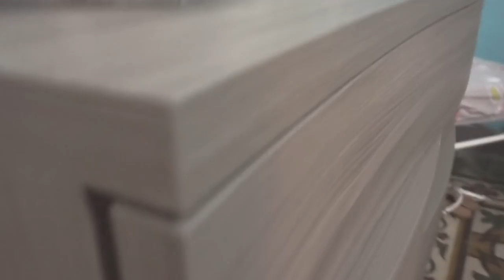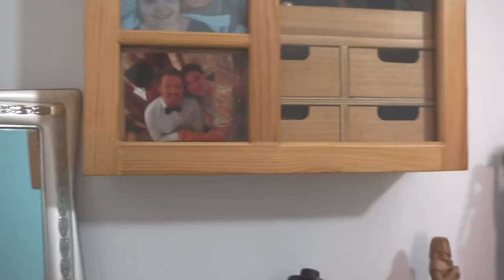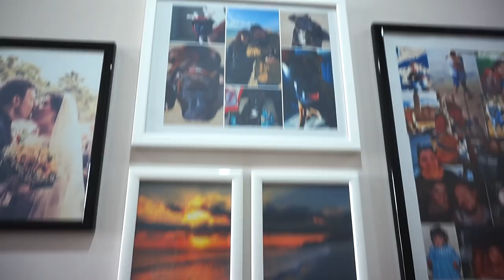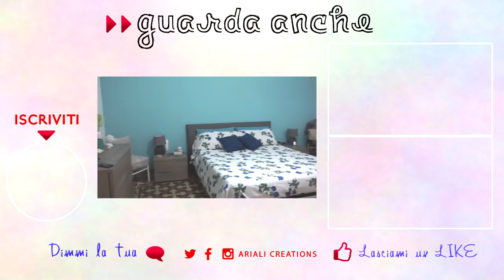HOME TOUR!🏠Finalmente vi mostro casa mia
Finalmente il tour della nostra casa nuova. Spero vi piaccia... fatemi sapere giù nei commenti cosa ne pensate mi raccomando vi leggo sempre!

QUI ALCUNI LINK UTILI:
- Omini Appendini
- Staffa TV
- Lampade Camera da Letto

MUSICA